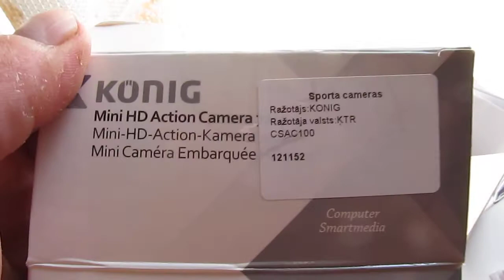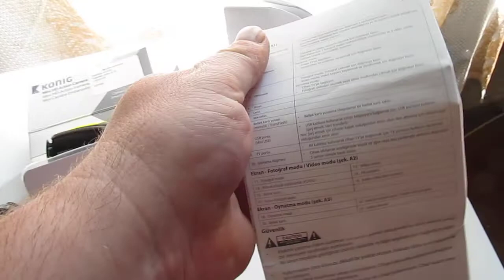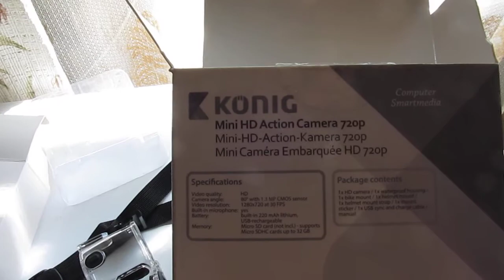HD action camera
HD action camera 720p 5 MP waterproof housing (CSAC100)